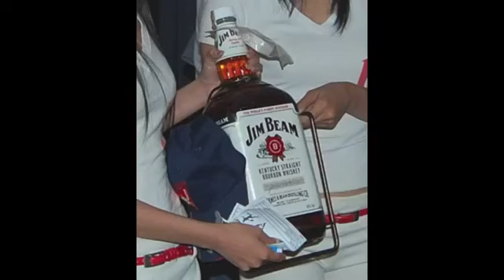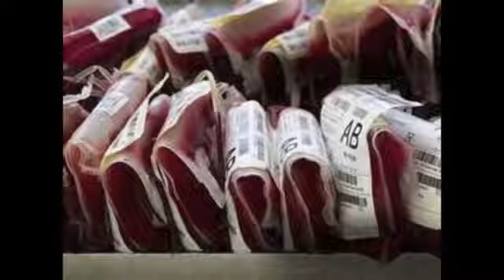Preppers Will Survive Song